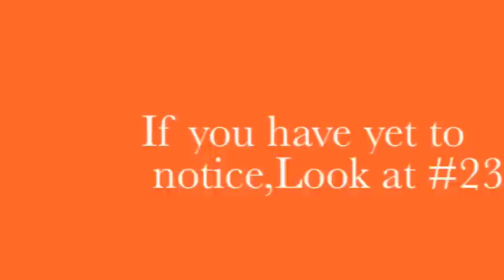Let's all do,"The Archmere Dance"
A few highlights and/or fails that went on at the WCS Warriors vs. Archmere Danc*,,,imean Aux game. Nates dunk,the false technical foul,the...um..ref, and the Archmere Dance, and even the coach gets into it. 2/2 games of archmere have contained this.